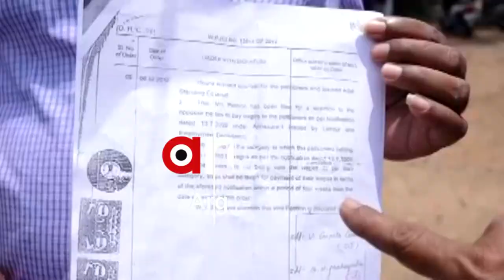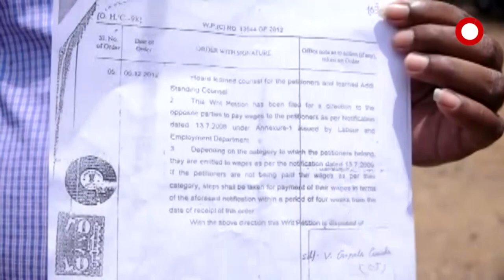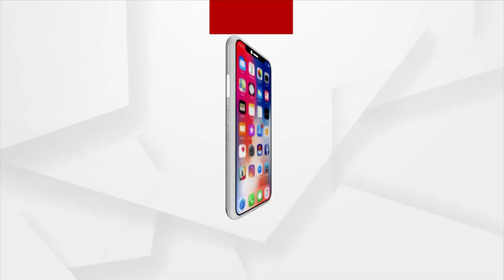ଜଳ ଯୋଗାଣ ବନ୍ଦ ଚେତାବନୀ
ରାଜ୍ୟ ସରକାରଙ୍କ ଗ୍ରାମ୍ୟ ଜଳ ଯୋଗାଣ ପ୍ରକଳ୍ପର ପମ୍ପ ଡ୍ରାଇଭର ଭାବେ କାର୍ଯ୍ୟ କରୁଥିବା ପମ୍ପ ଅପରେଟରଙ୍କୁ ଉଚିତ ପ୍ରାପ୍ୟ ନ ଦେବା ଓ ମାନ୍ୟବର ଉଚ୍ଚନ୍ୟାୟଳୟଙ୍କ ନିର୍ଦ୍ଦେଶକୁ ଅବମାନନା କରିବା ପ୍ରତିବାଦରେ ଆଜି ଜିଲ୍ଲାପାଳଙ୍କୁ ଦାବିପତ୍ର ଦେବସହ ଜଳ ଯୋଗାଣ ବନ୍ଦ ପାଇଁ ଚେତାବନୀ